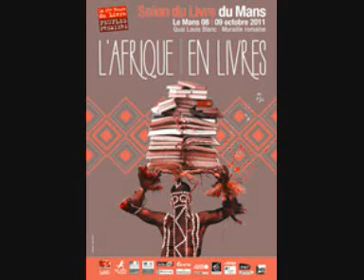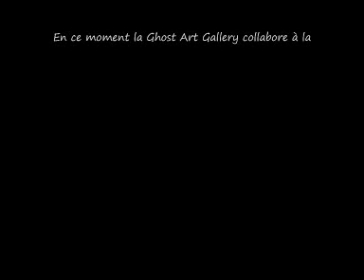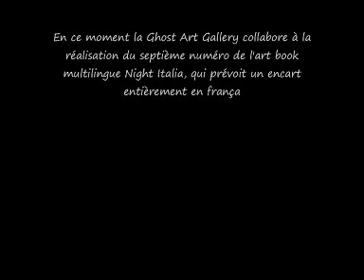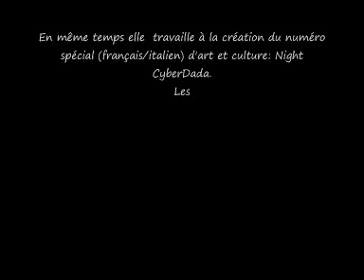GHOST ART GALLERY PRESSE - INTERVIEW DE SOPHIE WITCZAK- RADIO ORNITHORYNQUE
INTERVIEW DE SOPHIE WITCZAK A EVA RACHELE GRASSI ET ERMANNO ANGELO SENATORE-
RADIO ORNITHORYNQUE
34e EDITION DE LA  25e HEURE DU LIVRE - LE MANS  (72)
8 ET 9 OCTOBRE 2011.